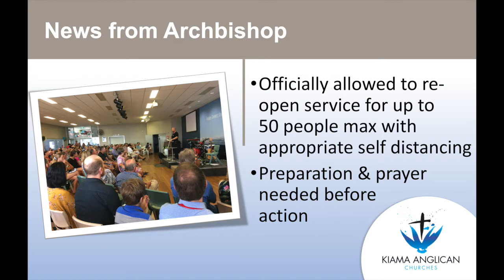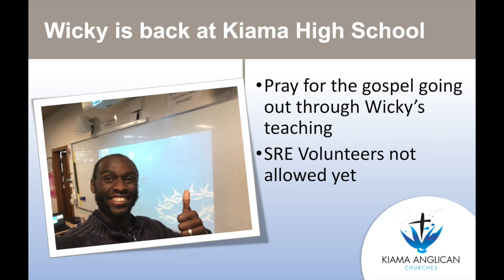KAC Weekly Update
KAC Sunday Online - May 31, 2020